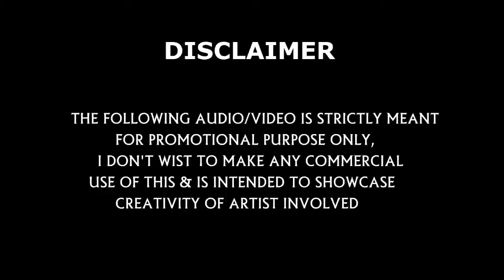IRUMPU THIRAI surya Remix Mashup 2019 1080pHD